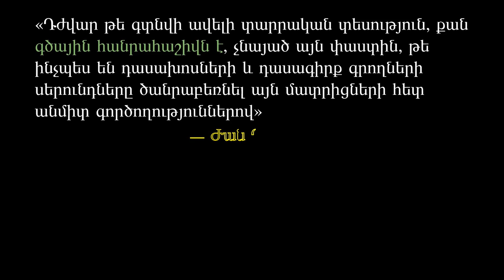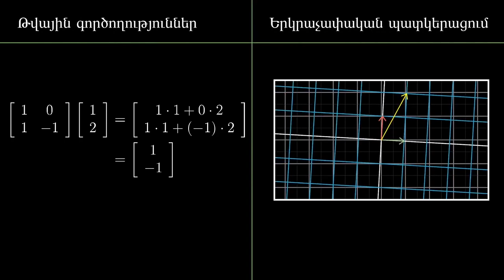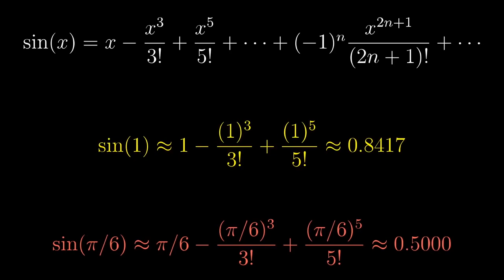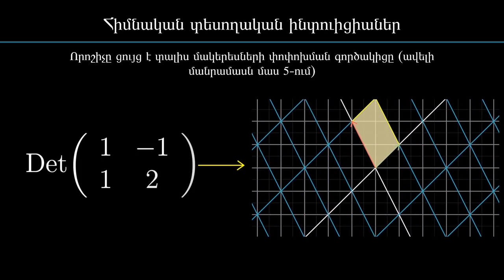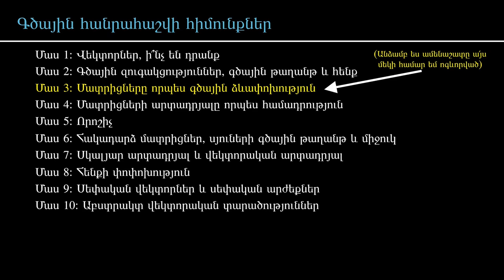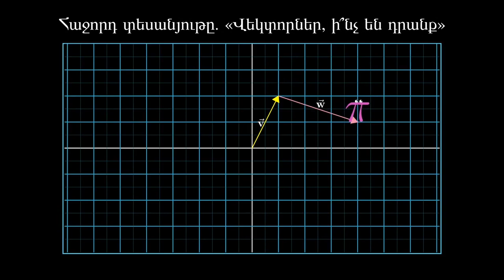Գծային հանրահաշվի հիմունքներ (նախաբան)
Այս տեսանյութով սկսում ենք գծային հանրահաշվի հիմունքների մասին պատմող անիմացիոն տեսաշարը, որը կօգնի երկրաչափորեն պատկերացնել և հասկանալ գծային հանրահաշվի դասընթացի հիմնական թեմաները։

Տեսանյութի հեղինակ՝ 3blue1brown
Հայերեն թարգմանությունը՝ ԵՊՀ Մաթեմատիկայի և մեխանիկայի ֆակուլտետի Ուսանողական գիտական ընկերության

Շարքի հաջորդ տեսանյութերը բաց չթողնելու համար մի մոռացեք բաժանորդագրվել «3blue1brown հայերեն» յութուբյան ալիքին։

Ինչպես նաև, հետևեք Ուսանողական գիտական ընկերության յութուբյան և ֆեյսբուքյան էջերին, որտեղ կգտնեք մաթեմատիկային առնչվող հետաքրքիր նյութեր, տեսադասեր, սեմինարներ, խնդիրներ և ոչ միայն՝